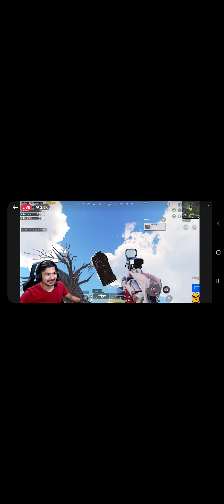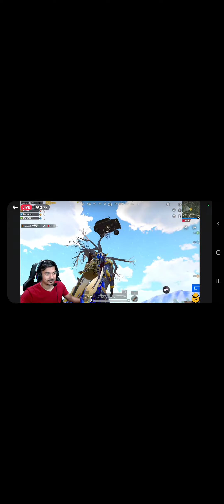4k gaming nepal / gaadi kand